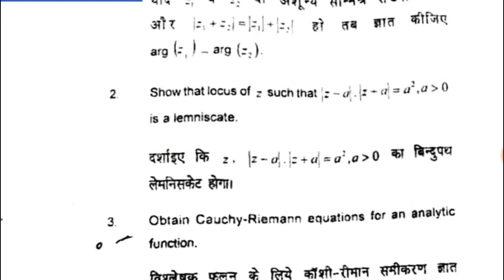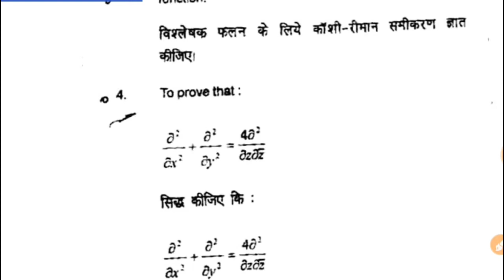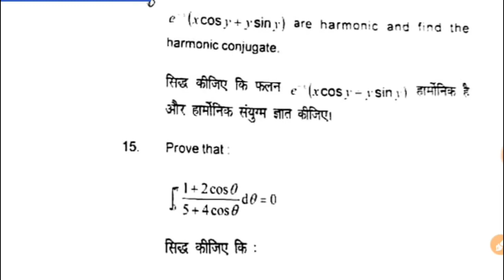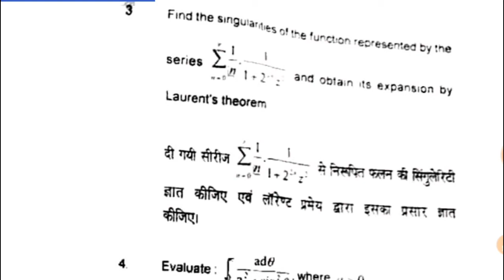Bsc 3rd year maths 2nd paper 2019, jhansi university, Bsc 3rd year Maths 2nd paper